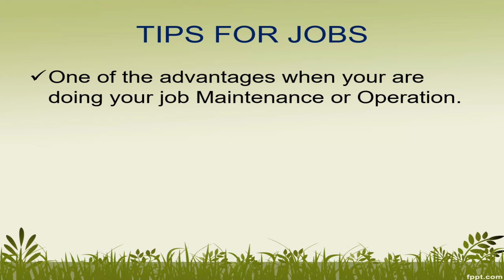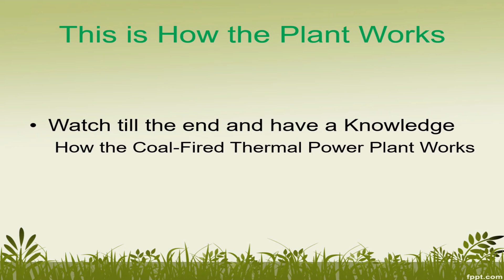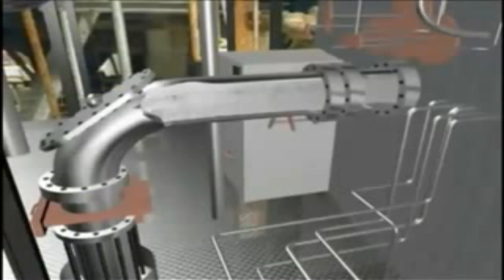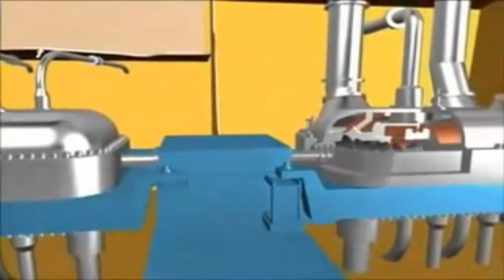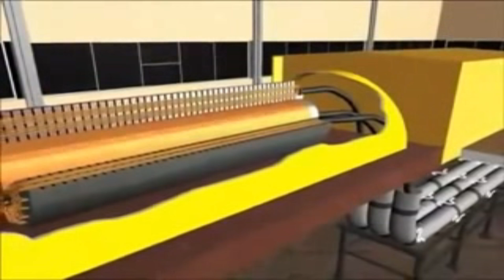POWER PLANT LESSON # 1 - الدرس الأول في محطة توليد الكهرباء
POWER PLANT COAL-FIRED THERMAL OPERATION

TIPS:
Knowing the plant operation is an advantages for Applying a job.